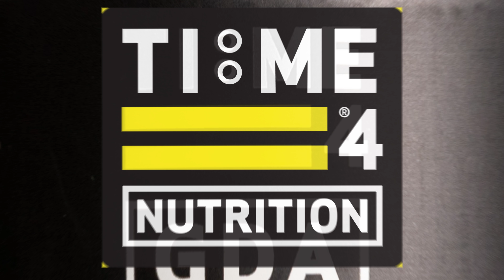Time 4 Nutrition GDA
Glucose Disposal Agents or Glucose Disposal Aids (GDAs) are designed to ensure that the carbohydrates we consume are used as fuel for activity, rather than stored as body fat, and so potentially enhancing performance, recovery, and body composition.

Time 4 GDA contains 7 key ingredients which all have different mechanisms of action but stacking these together takes advantage of their different yet complimentary effects.

Time 4 GDA is Vegan Friendly.

Time 4 Nutrition was founded in 2015 with the aim of producing effective supplements of the highest quality at competitive prices.

All our products are developed by a team of professionals from the fields of nutrition, biochemistry, and exercise with decades of industry experience. Meticulous attention is given to every detail, from the sourcing of the finest quality ingredients to working with one of Italy’s leading flavour houses to develop an amazing range of flavours to suit all tastes.

We employ an evidence-based approach to all our products and provide access to peer-reviewed research papers from some of the leading scientific journals to support their use. A full explanation of all technical terminology is provided so that you fully understand exactly what is contained within our supplements and the potential benefits for health and performance they may provide you with.

We are never content to rely on our past achievements, and constantly strive to create new products based on the needs of our customers and the findings of cutting-edge research in the fields of health, nutrition, and performance.

While many of our products are aimed at increasing muscle size and strength and reducing body fat, we also understand how important your health is and have developed various supplements that promote general health and well-being to enable you to become the best you can be.

Our best-selling product is Time 4 Whey Protein Professional

TIME 4 WHEY PROTEIN PROFESSIONAL | Premium Grade Time Release Blend

Time 4 Whey Protein Professional sets the standard for a new era of evidence-based sports supplements.

Our Premium Grass Fed Peptide Protein Blend contains Whey Protein Concentrate, Partially Hydrolysed Whey Isolate & Micellar Casein protein in their undenatured form & NO cheap fillers such as skimmed milk powder.

We have also added additional Leucine & Taurine for enhanced muscle growth & exercise performance, Glycyl-L-Leucine to maximise the uptake of Leucine, Lactoferrin to enhance recovery & immunity, plus Digestive Enzymes.

Time 4 Whey Protein Professional does not contain carboxymethylcellulose (CMC) is suitable for Vegetarians & is Gluten Free & Soy Free.

Time 4 Whey Protein is manufactured in the UK in a BRC, ISO & GMP accredited facility to give you complete peace of mind.

WHAT IS THE BEST WHEY PROTEIN BLEND? A NEW MILESTONE IN PROTEIN SUPPLEMENTATION